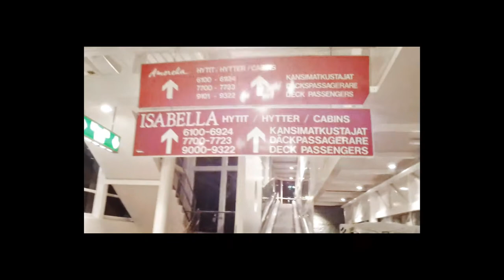Timshel - Morning Grace (Live acoustic, Isle of Rope Session)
Timshel playing a live version of their new song Morning Grace.

Recorded and mixed at Midas Studios by Timshel and Petter Erikslund.
Filmed and edited by Timshel. Thanks to Stefan Bergfors for the help with the editing.

Dedicated to the author Tito Colliander, and inspired by his short story Ljuset.

Lyrics:

There is a garden right outside my window
that is bursting out in a brilliant sight
and it is calling on each and one
to come take part of its might

But I spend most of my time
counting the days that I have left
digging deeper into the grey
behind the drapes of my own mind

But when the morning comes into my eyes
and I let its grace fill up my lungs
then my feet become destined to rise
and take me straight into the light
but I don´t know where it´ll lead me to

I have studied the science of colours
I know their form and their wavelenghts too
but these dark glasses I have
hide their deepest secrets from me

So take this rag off of my face
although the light might turn me blind
cause maybe it will bring me home
maye it will bring me home